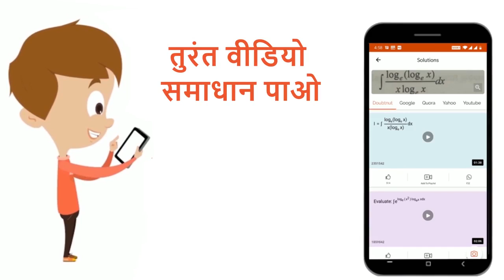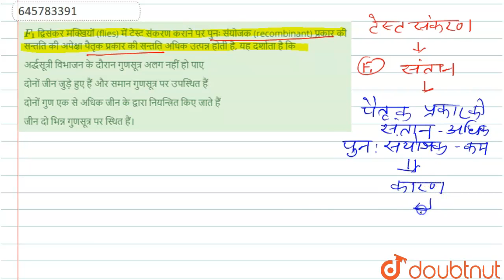F_1 द्विसंकर मक्खियों (flies) में टेस्ट संकरण कराने पर पुनः संयोजक (recombinant) प्रकार की सन्तत...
F_1 द्विसंकर मक्खियों (flies) में टेस्ट संकरण कराने पर पुनः संयोजक (recombinant) प्रकार की सन्तति की अपेक्षा पैतृक प्रकार की सन्तति अधिक उत्पन्न होती है, यह दर्शाता है कि\n
Class: 12
Subject: BIOLOGY
Chapter: वंशागति एंव विविधता के सिद्धान्त
Board:NEET

👉 Have Any Query? Ask Us.